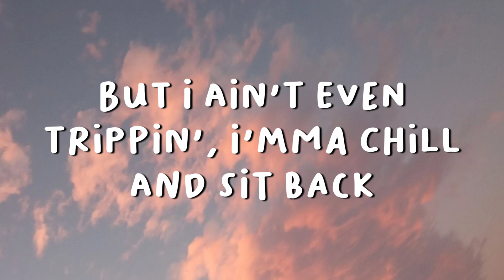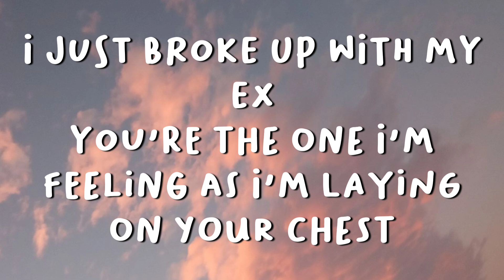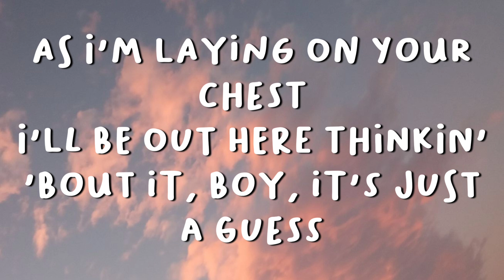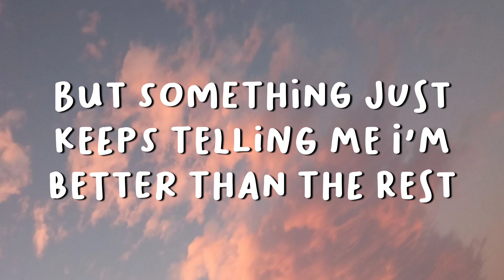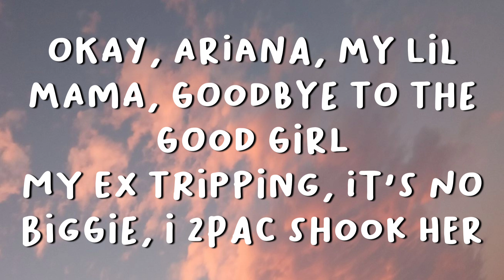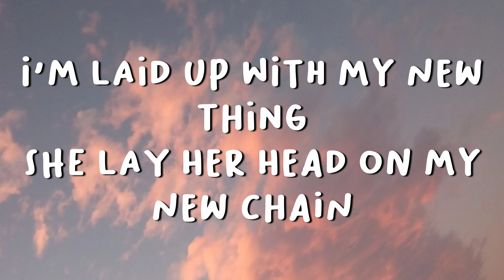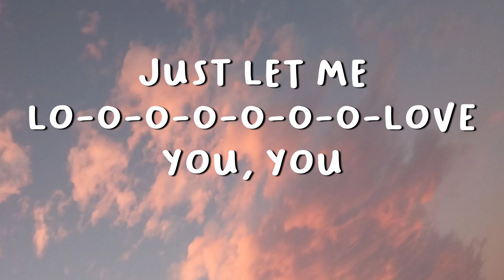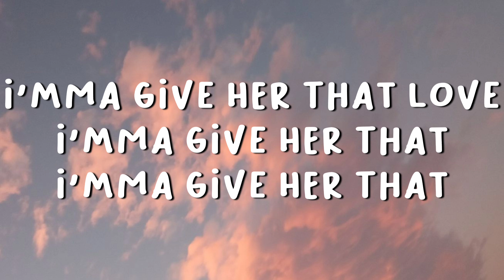Let Me Love You - Ariana Grande ft Lil Wayne Lyrics